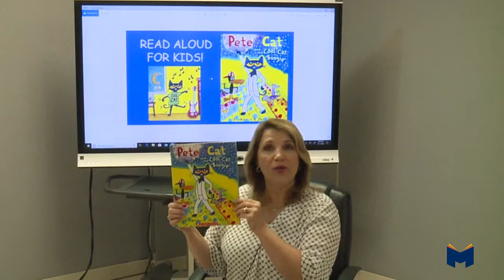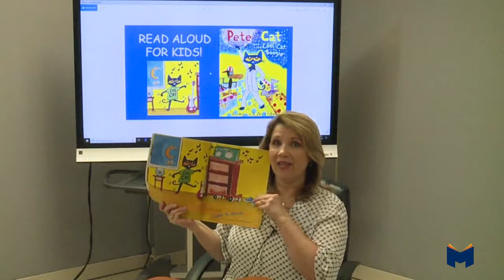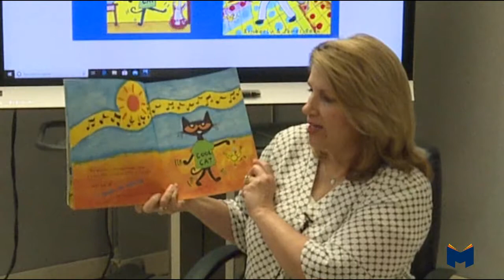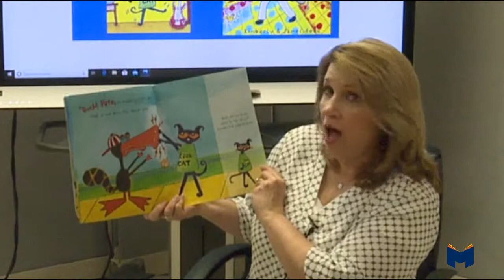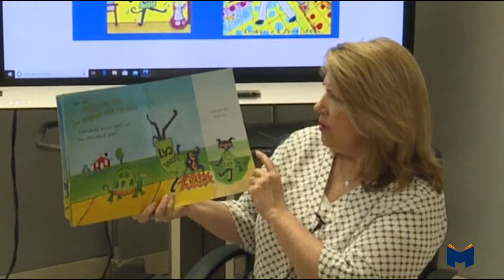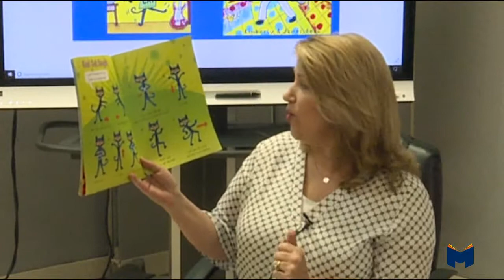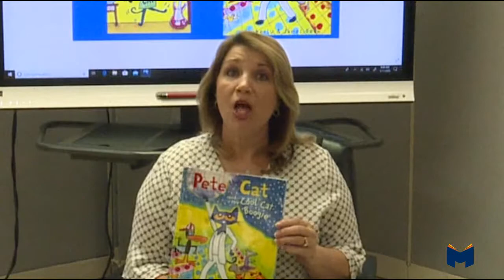Story Time Pete the Cat